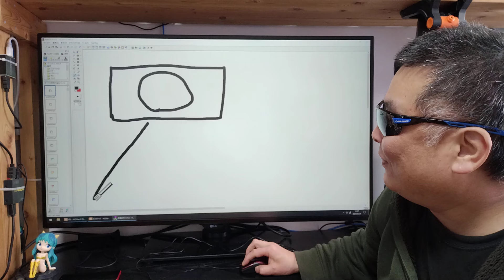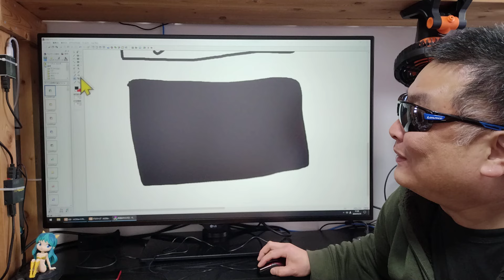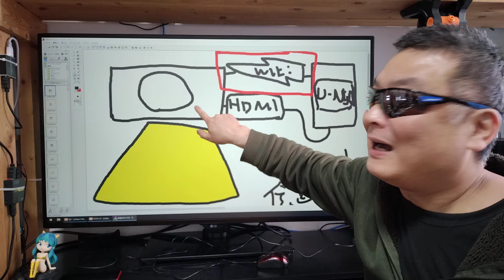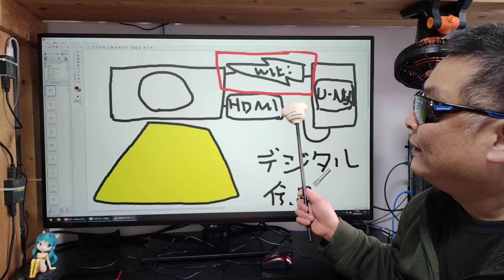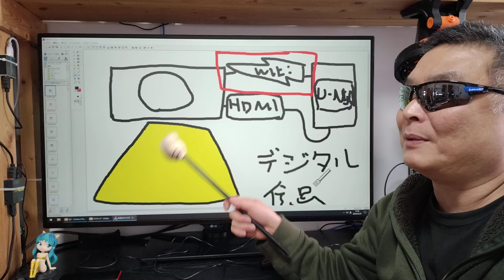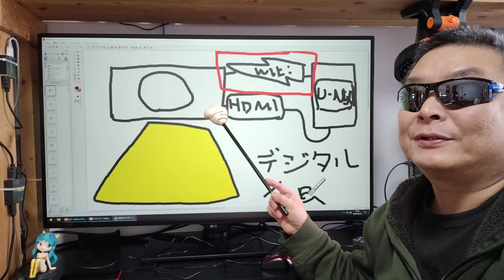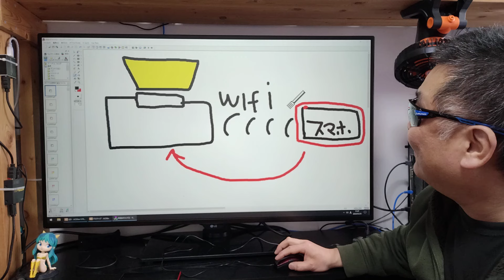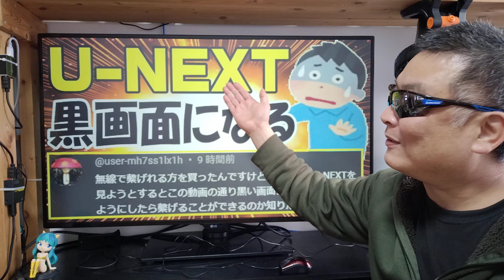U-NEXT 画面が真っ黒になって見れません！ 仏モード解説 プロジェクターQ&A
EPSON EF-22B

EPSON EF-22N

EPSON EF-21W

EPSON EF-21G

EPSON EF-21R

メルカリ招待コード
JSABQZ

■Nobsound アンプ
※ アンプ全品500円キャッシュバック！
■使用音源

■お仕事依頼のメールアドレス

●視聴者（個人）様専用の連絡フォーム